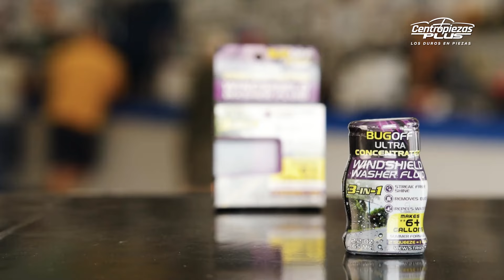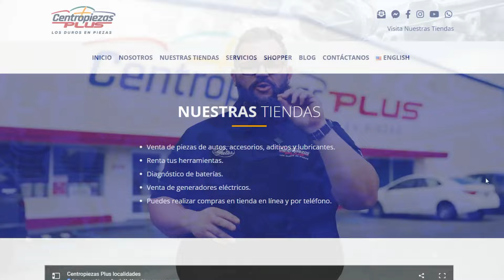⭐️ ¡Nuevo Windshield Washer, el líquido para Wiper que estabas buscando! 🤩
¡Gente llegó el líquido para Wiper que estabas buscando!

Un líquido para wiper (limpiaparabrisas) que tú lo puedes hacer en tu casa sin ocupar espacio. Quédate viendo el video:

Este producto es un líquido bien concentrado para los wiper de tu carro,
contiene aditivos que:
✅Repelan el agua
✅Aseguran un brillo sin manchas
✅Remueven insectos muertos difíciles de sacar
✅Ideal para climas tropicales y cálidos

Lo mejor de todo es su tamaño, es compacto y lo puedes guardar fácilmente, solo lo preparas cuando lo necesites, eso evita que tengas que guardar tantos recipientes por la marquesina de tu casa, vamos a hacer un ejemplo:

Tenemos dos opciones: Hacerlo en un recipiente con agua o directamente en el tanque del líquido.

En el caso de las medidas por cada galón de agua se aprieta dos (2) veces el envase, no es necesario colocar más, ya que es un líquido muy concentrado y con dos presiones hace su trabajo muy bien, una (1) sola botella da para seis (6) galones, ¡y allí lo tienes! Ya está listo, para ponerlo en el tanque que le corresponde este líquido.

Si quieres saber más sobre nosotros, entra a centropiezasplus.com y allí podrás encontrar nuestros especiales del mes, la localización de cada una de nuestras tiendas y nuestros programas comerciales y servicios.

Contáctanos a través de WhatsApp, Instagram o Facebook, si necesitas una cotización más específica, nuestro servicio es personalizado, esto es Hazlo Plus con Centropiezas plus.